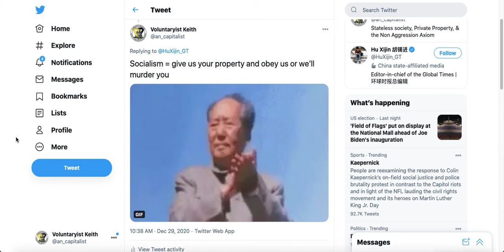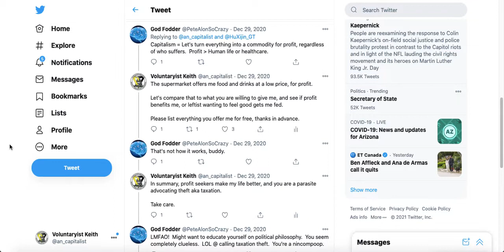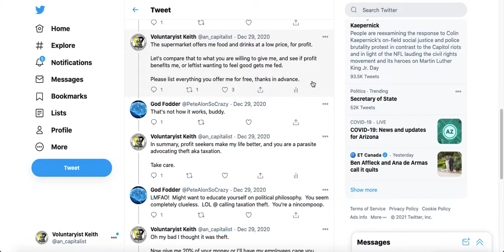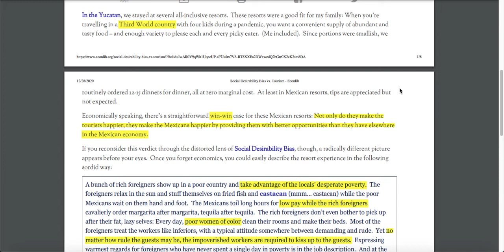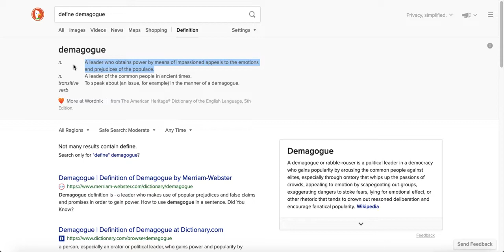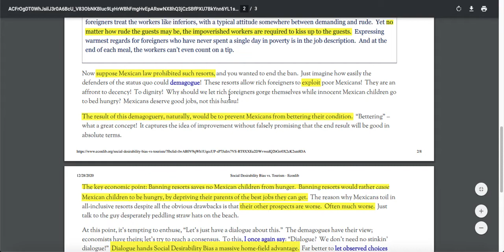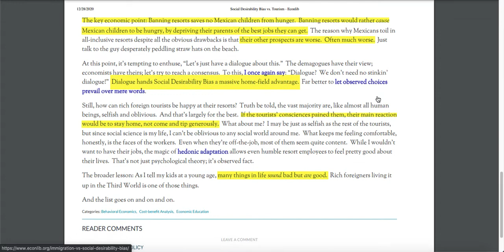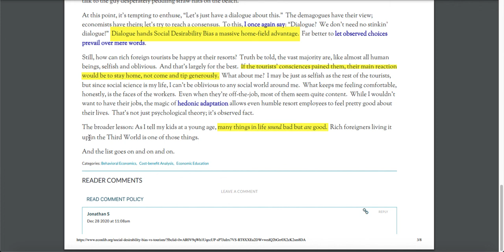Profit Seekers v. SJWs - The Ideological Failure of Progressivism